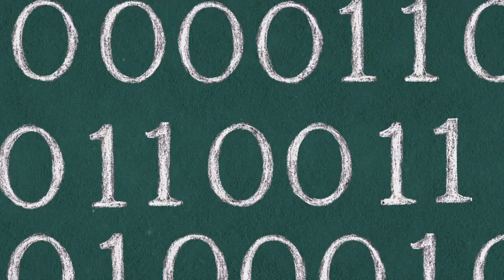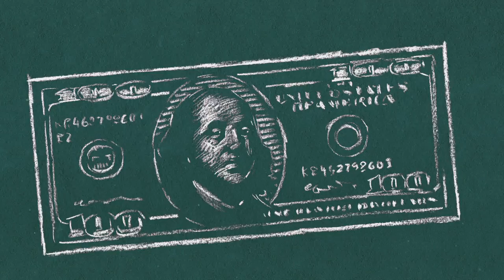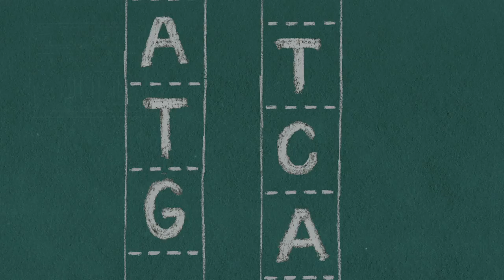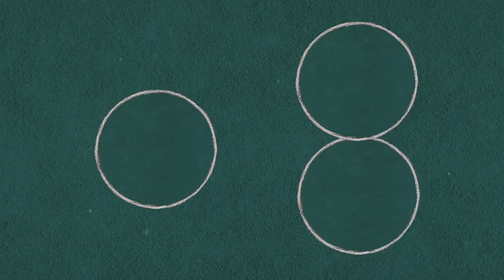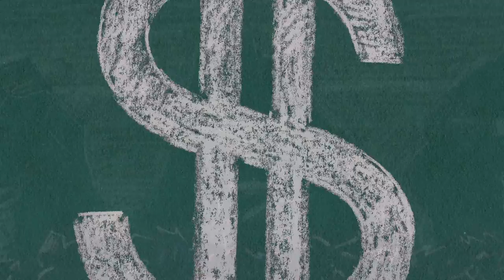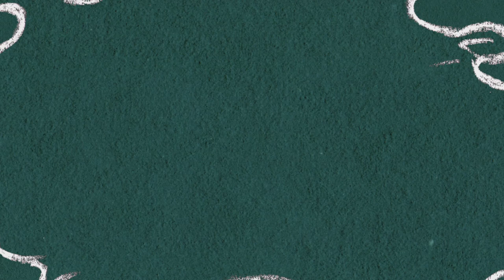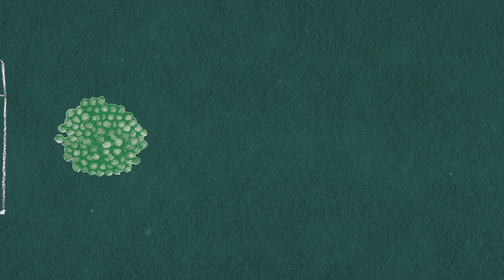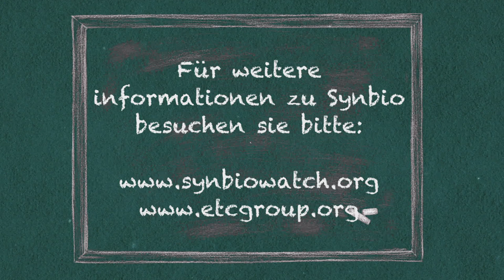Was ist Synthetische Biologie? Die Umarbeitung von Leben und Existenzgrundlagen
Synthetische Biologie (SynBio) beschreibt eine Anzahl von neuen und im Entstehen begriffenen Gentechnologien und eine aufsteigende junge Industrie, die neue Lebensformen für industrielle Zwecke entwirft und entwickelt.

Die ersten Syn Bio-Unternehmen haben sich bereits an Investoren verkauft - verbunden mit dem Versprechen einer "sauberen grünen" Industrie, die fossile Energieträger mit Bio-Energieträgern und Bio-Plastik ersetzen würden.

Heute wandeln die führenden Syn Bio-Firmen ihr Unternehmensmodell noch weiter um: Sie dienen explizit der petrochemischen Industrie mit dem Ziel, den Wert und Fluss fossiler Mineralien aus Fracking- und Ölfeldern für den Markt zu erhöhen.

In Kooperation mit Bioeconomics Media Project & ETC Group.